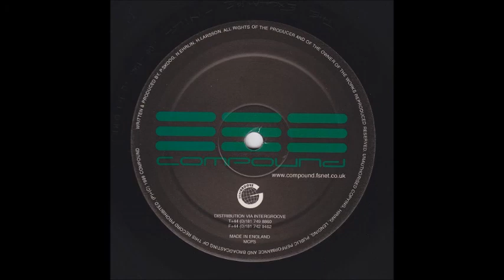Headroom - Misfit (B1)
Headroom - Headmounted Display EP
Label: Compound ‎– COMP3
Format: Vinyl, 12", 33 ⅓ RPM
Country: UK
Released: 10 Nov 1999
Genre: Electronic
Style: Techno